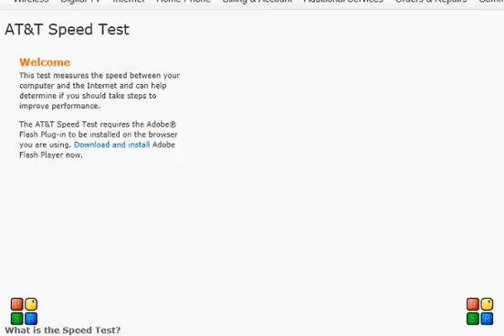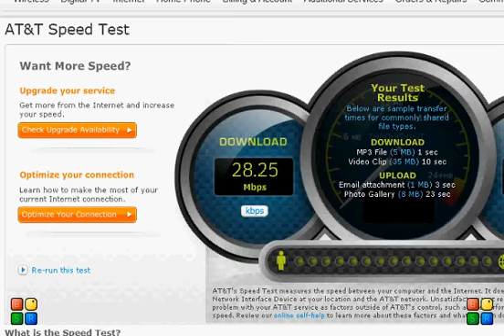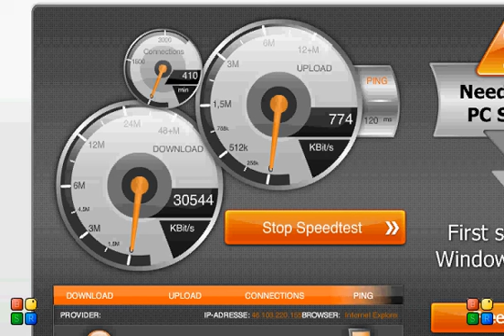VDSL Test 35Mbps Thessaloniki, Greece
Test of VDSL connection 35MBps powered by Axinos & Jupiter Networks.